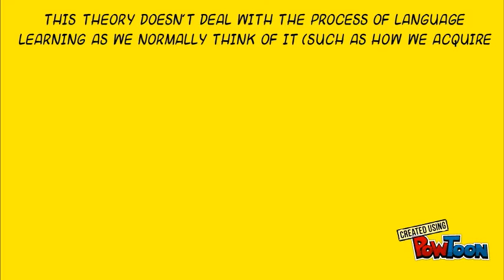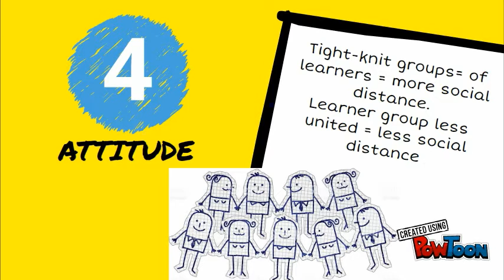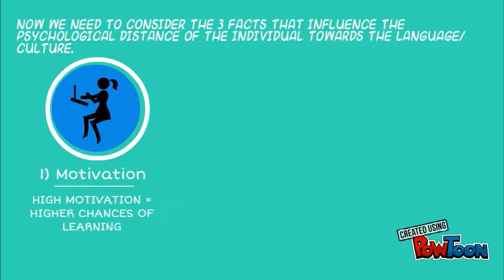John Schumann´s Acculturation Model